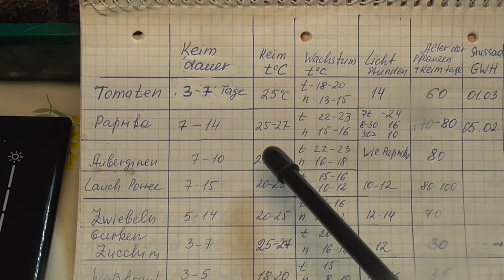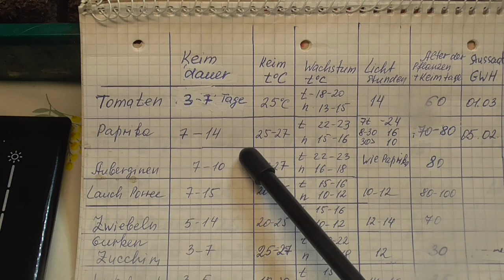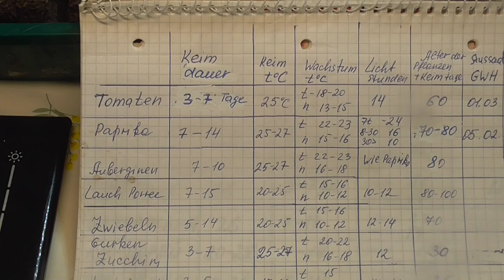Unter welchen Bedingungen werden Sämlinge stark und kräftig sein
Paprikasamen

Tomatensamen
In meiner Kollektion habe ich 85 beste Tomatensorten gesammelt. Sie können alle in 5 Anzeigen sehen . Vom Foto nach rechts finden Sie "Anzeigen online", klicken. Sie werden alle 5 Teile Tomatensamen sehen. Teil1 -20Sorten, Teil2 -20, Teil3 -20, Teil4 -20 und Teil5 -5 Sorten.

SET ALLE - alle 85 Tomatensorten in 5 Anzeigen
statt 170,00 nur für 85,00 Euro im SET ALLE
Im Set sind die Samen versandfrei

Es gibt SET -A aus besten und süßesten Tomaten in meiner Kollektion - 15,00 Euro
Set -B beste von besten Tomatensorten - 8,00
SET-C Champion als frühreifende Tomaten-4,00
SET - D dunkle Tomaten - 8,00
SET - E schönste Bicolor und mehrfarbige Tomaten -10,00
SET - F pflegeleichte Tomaten für Anfänger- 14,00 Euro
SET-G--Tomaten für Freiland -14,00
SET - L lagerfähige Tomaten-16,00
SET SH -sibirische hochwüchsige -"Sibirischer Traum"-16,00 Euro
SET-SK - sibirische kleinwüchsige -16,00 Euro

Sie können auch Zucchini- , Maissamen mitbestellen.
verschiedene Gurkensorten
Paprikasamen: süß und scharf
Kürbissamen: Hokkaido und Speisekürbis
bienenfreundliche Blumensamen
Johannisbeeren und Himbeerensträuche
Zimmerpflanzen, Pfirsichkerne,
Buschbohnen und Bärlauch..

Anzuchtslampe
Mars Hydro TS 1000 LED   Grow  Lampe Vollspektrum

Mars Hydro TSW 2000  LED Grow

Aussaaterde

Marshydro  TSL 2000 W Wachstumslicht volles Spektrum   €387,72

Mars Hydro Growzelt Zuchtzelt
120 x  60 x 180€149,99

Erdtopfpresse Manueller Bodenblocker
Mini Bodenblocker SET